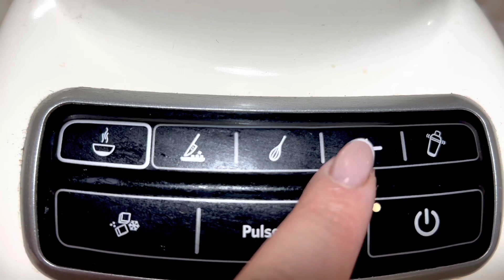Մաքուր ԱՂԻՆԵՐ ունենալու համար առաջարկում եմ 3 տարբերակ✅👈